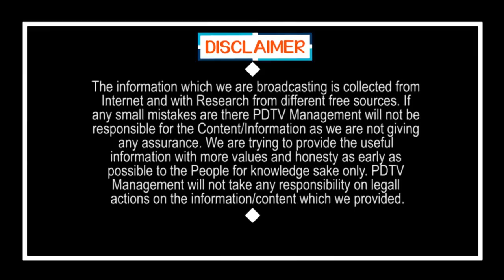Lock Down Removed On June 1st | జూన్ 1వ తేదీకి లాక్ డౌన్ విముక్తి.? | PDTV News